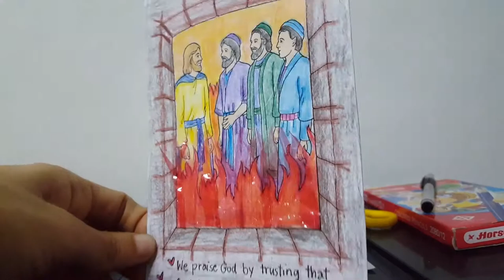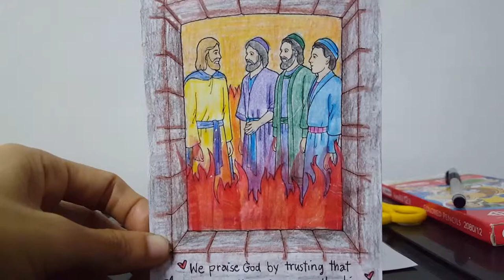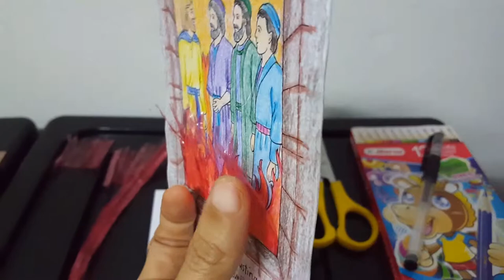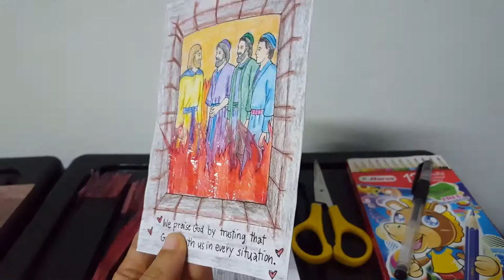3D card Daniel's friends in furnace (Crafts for Kids)